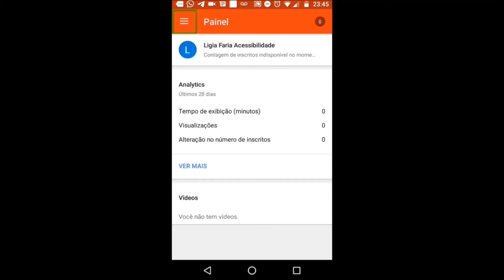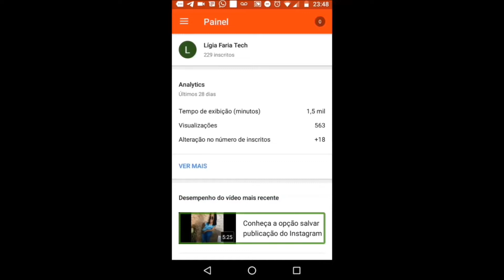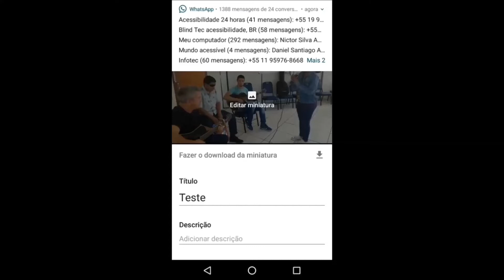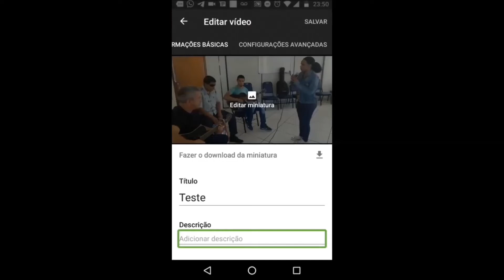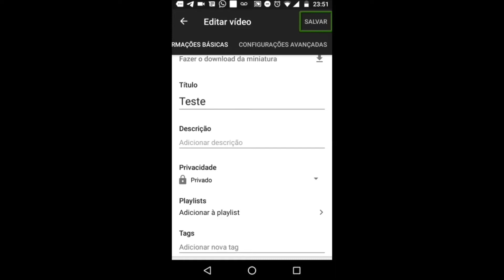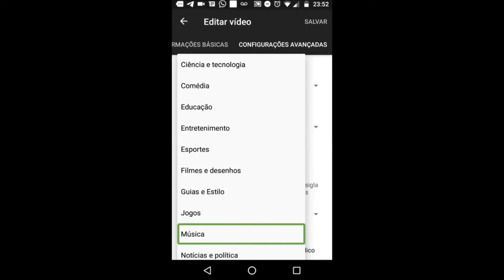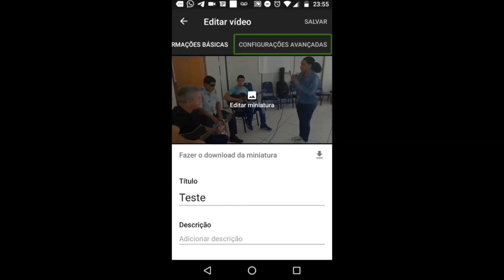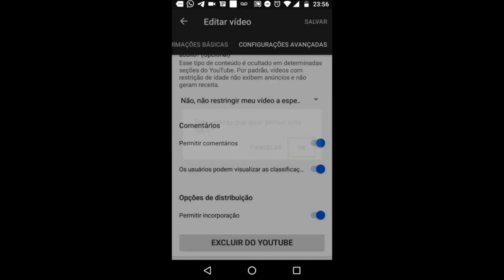Gerenciando o seu canal no YouTube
fala galerinha! Neste vídeo, nossa amiga Lígia Faria, vai te mostrar, um aplicativo excelente para gerenciar seu canal no YouTube confira! .

Link do aplicativo abaixo:

do nosso grupo no WhatsApp abaixo

Lígia Faria Tech

Acessibilidade 24 Horas-  o tempo todo com você